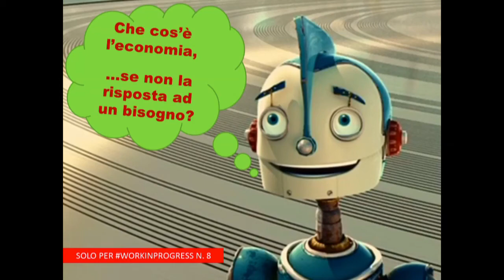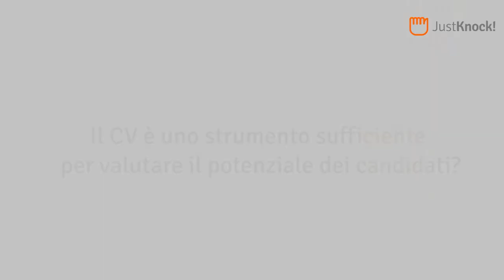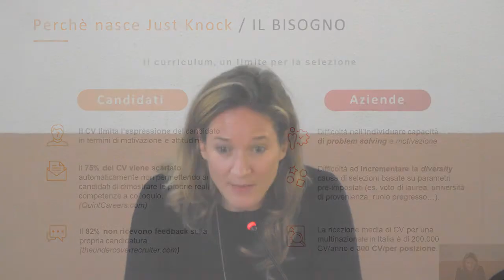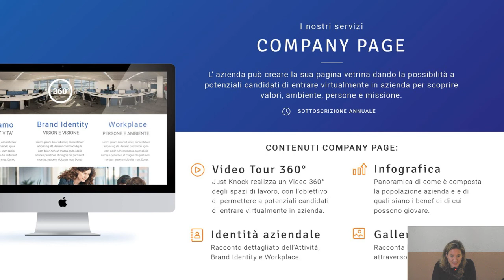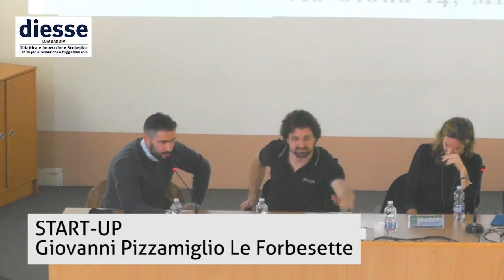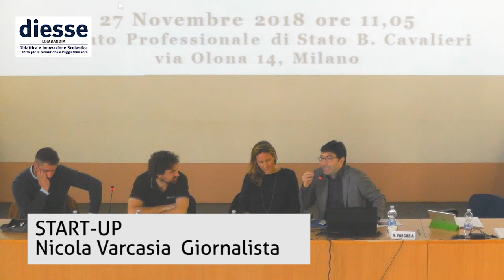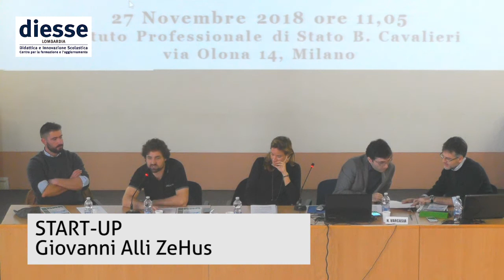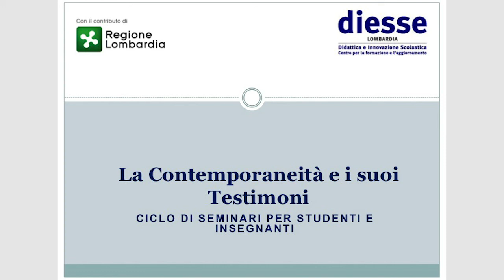CREATIVITA’ ED ECONOMIA: IL MONDO DELLE START UP GUIDATE DAI GIOVANI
La contemporaneità e i suoi testimoni, presso Istituto Professionale di Stato B. Cavalieri, Milano